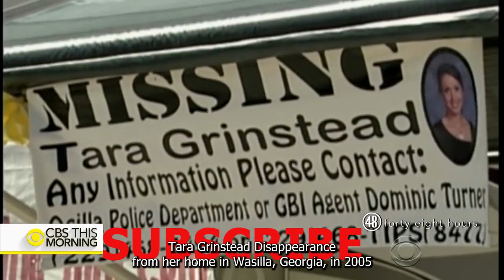The Murder Of Tara Grinstead